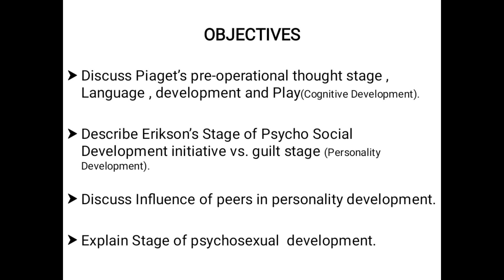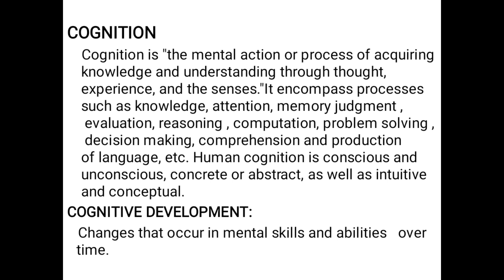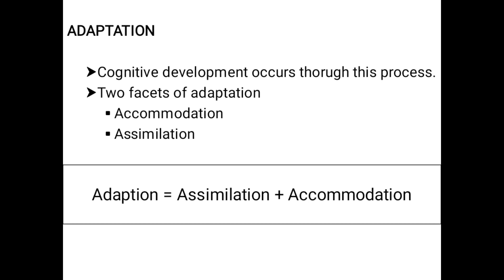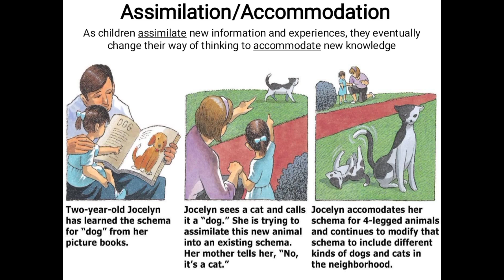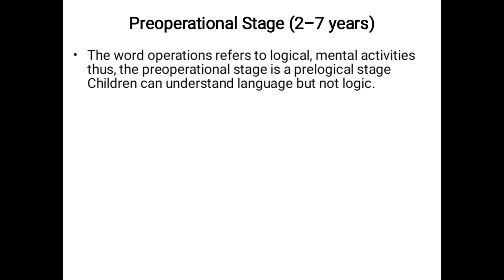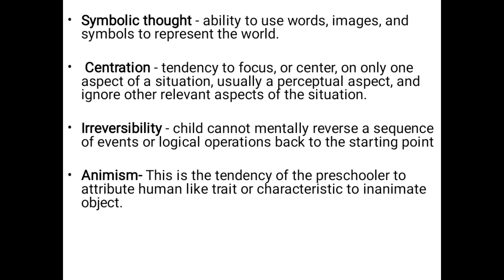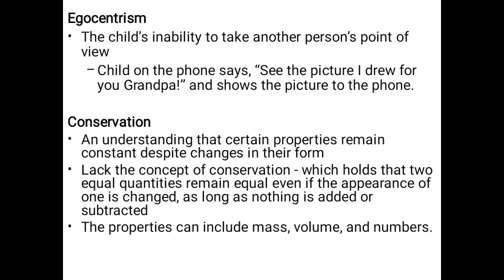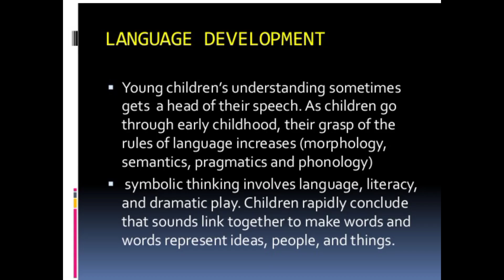Developmental Psychology, unit Preschool child,part 1st,4th semester bsn kmu